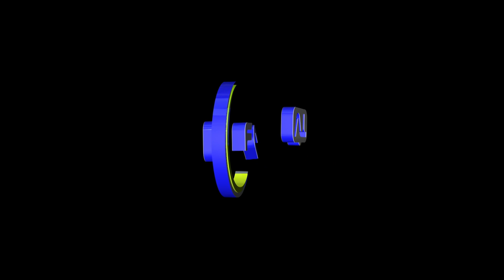Ramon Tribulietx | AUCKLAND CITY FC - Post Match Interview